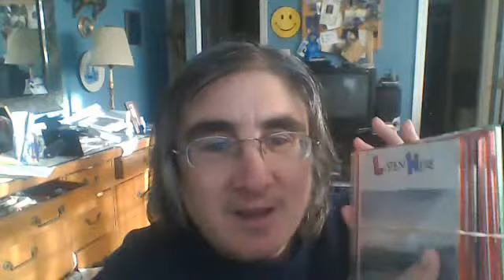Happy Good Friday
a nice day turned chilly but I made the best of it!